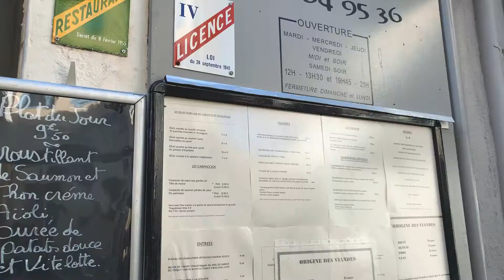Restaurant Le Vertigo - Office de Tourisme Foix-Ariège-Pyrénées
Où se régaler à Foix-Ariège-Pyrénées ? 😋

Chez nous, vous trouverez toujours un restaurant où partager un moment convivial autour d’une bonne assiette 🤤

Aujourd’hui, nous mettons à l’honneur le restaurant Le Vertigo qui vous propose une cuisine contemporaine élaborée avec des produits du terroir et frais 🤗